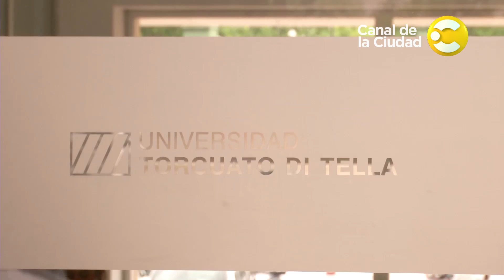"Tengo espíritu renacentista", Dalila Puzzovio en Mi Buenos Aires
Dalila Puzzovio nos invita a recorrer sus lugares favoritos de la Ciudad de Buenos Aires, La Abadía de San Benito en el Barrio de Palermo (comuna 14) espacio de Arte donde le gusta desconectarse de la ciudad, La Universidad Torcuato Di Tella, en el Barrio de Núñez (comuna 13), donde recuerda los comienzos del antiguo "Instituto Di Tella" y la Costanera Sur (Comuna 4) donde disfruta del horizonte, la puesta del sol y la vista de la ciudad.
Remate Mi Buenos Aires, historias y recuerdos en una emotiva recorrida por la Ciudad de Buenos Aires.